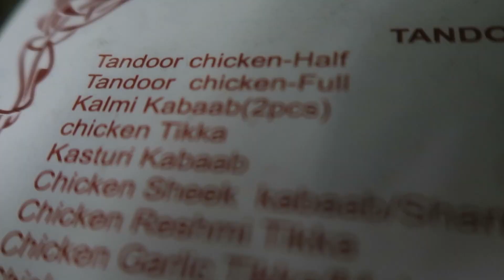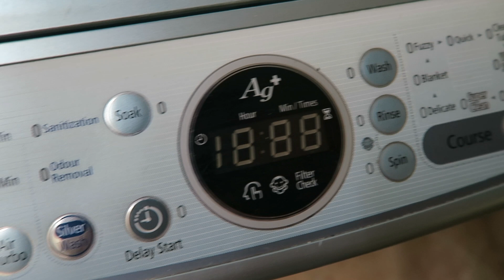MY WASHING MACHINE CHRONICLES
Spent my Sunday trying to figure out how to operate a Samsung washing machine and hung my clothes up like a local